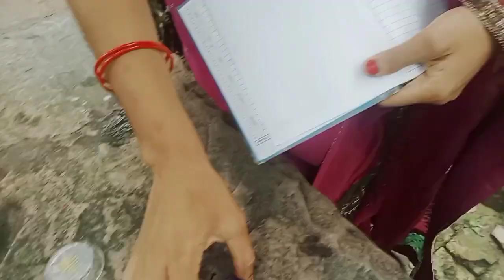चाहे जितना भी जला हो स्टील का बर्तन,सिर्फ 1 चीज लगाइये और करिये बिलकुल नया जैसा 😯cleaninghacks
Mamta Santosh vlogs 🙏